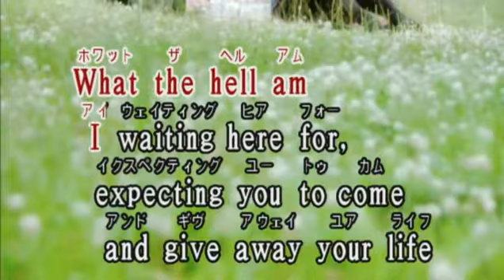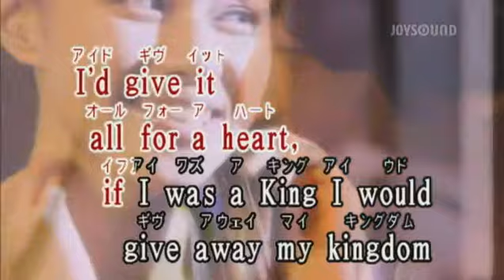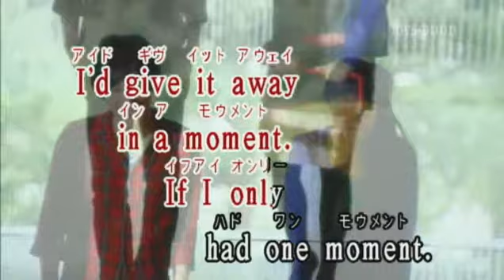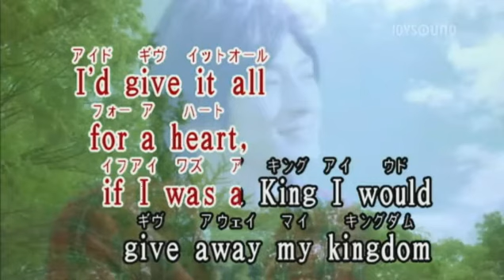[Karaoke]Sonata Arctica - Kingdom for a Heart